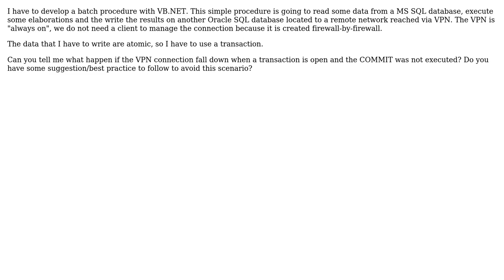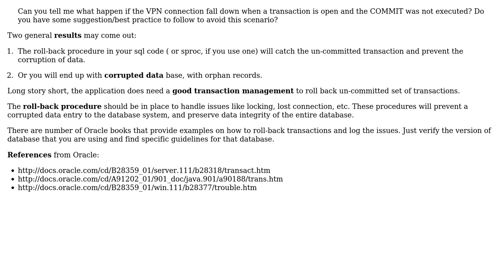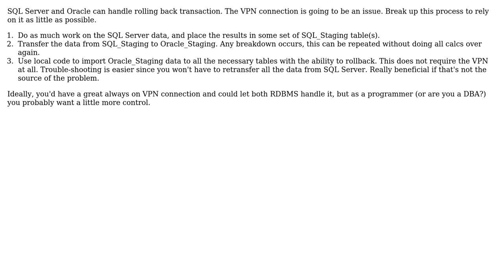Optimize database interaction through VPN (2 Solutions!!)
Optimize database interaction through VPN

With thanks & praise to God, and with thanks to the many people who have made this project possible! | Content (except music & images) licensed under CC BY-SA | Music | Images & others | With thanks to user Yusubov user JeffO user AngeloBad and the Stack Exchange Network Trademarks are property of their respective owners. You are responsible for your own actions.